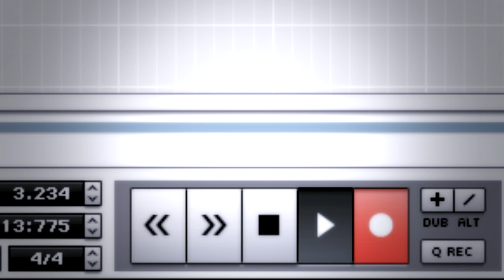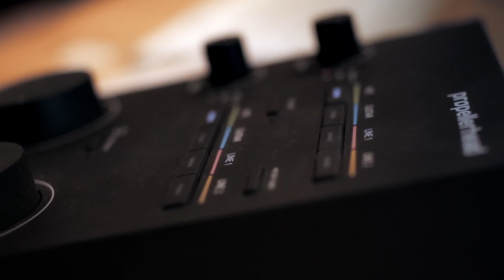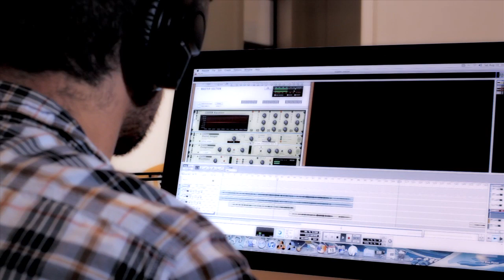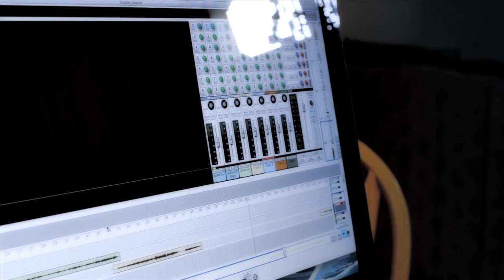Daniel Snow Recording with Balance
If you have a musical idea, Balance with Reason Essentials has everything you need to turn it into a beautiful song

Daniel Snow is, in many ways, the epitome of the modern recording artist.  When he sits down to record, it's not in front of a million dollar mixing console in a studio that's booked at $100 per hour.  It's on his dining room table.  But that doesn't change the outcome.  Daniel Snow's music sounds great because it's based on great ideas and he captures great performances.

We met up with Daniel at his home in Albuquerque, New Mexico where he recorded his song Supper.  By plugging in his microphone, bass guitar, and telecaster into Balance all at once, Daniel was able to quickly switch from instrument to instrument when inspiration struck at the touch of a button.